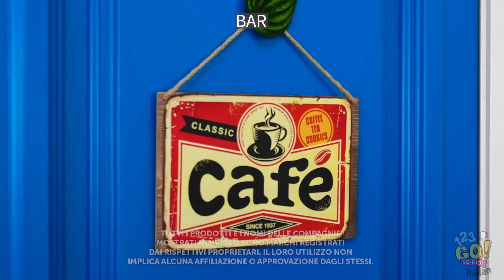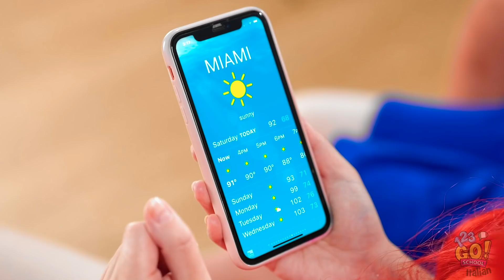SFIDA CALDO VS FREDDO || Situazioni Buffe Per Ragazze Di Ghiaccio E Di Fuoco su 123 GO! SCHOOL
E tu a che temperatura vorresti stare? Caldo infuocato o freddo glaciale? Fatti sentire nei commenti!

Non dimenticare di condividere questo video con i tuoi amici per farvi tantissime belle risate insieme!